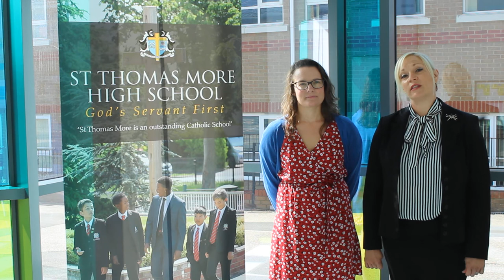1. Sixth form Welcome & Introductions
Mrs Ackred and Ms Corr would like to welcome our new Year 12's to St Thomas More High School.

For more transition videos keep updated with this page.